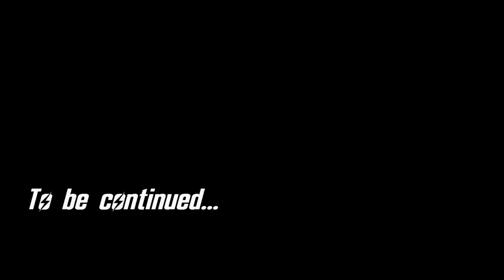Let's Play Fallout: New Vegas - 05 - The (actual) Battle of Little-Bighorner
Got my titles mixed up yesterday. Do not adjust your sets, this is in fact Part 5.

- Darnified UI
- Project Nevada
- Brow Stitch
- Delay DLC
- A World of Pain
- Dynavision 3
- Electro City
- Someguy Series
- The Inheritance
- Flashlight NVSE
- Russell
- An Open World - No Borders
- WMX-DLC
- Afterschool Special
- Better Burned Man
- Bad Mothafucka
- FNV Redesigned
- aMidianBorn NV Book of Steel
- Speedloader
- CASM
- One HUD
- More Traits
- More Perks
- NMC Textures
- L96A1
- Wasteland Defence